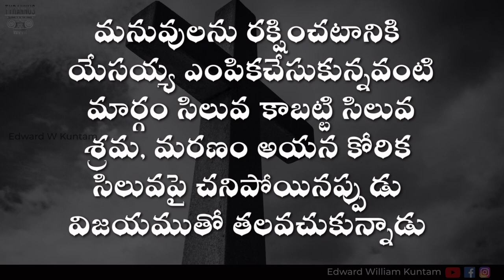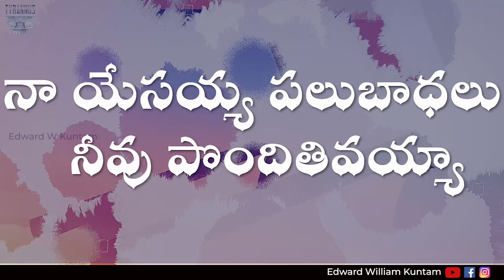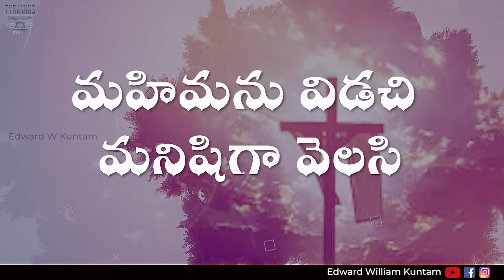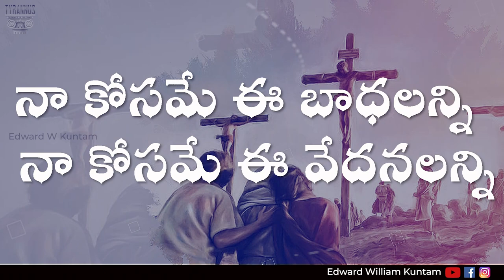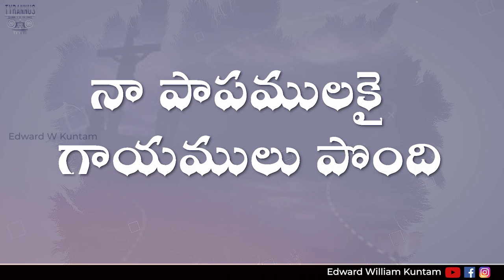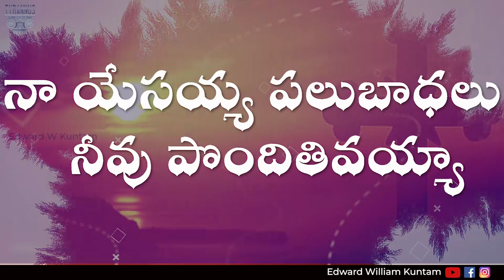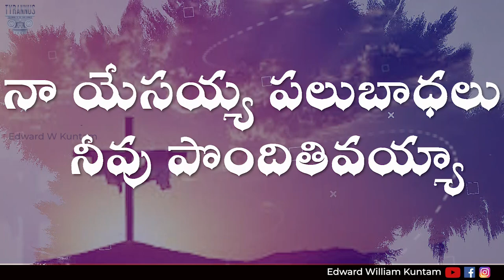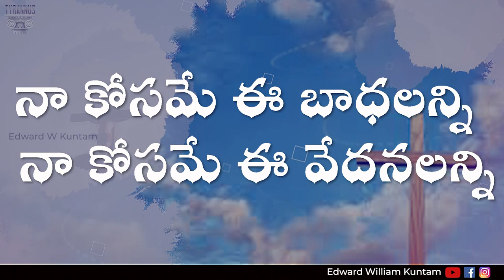నా యేసయ్య | Easter Song 2020 Sung by Edward William Kuntam